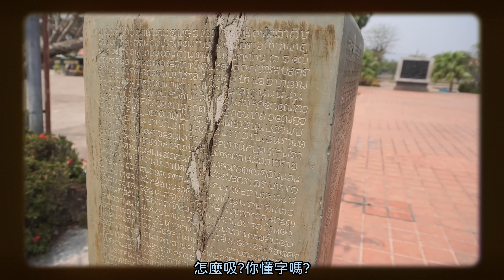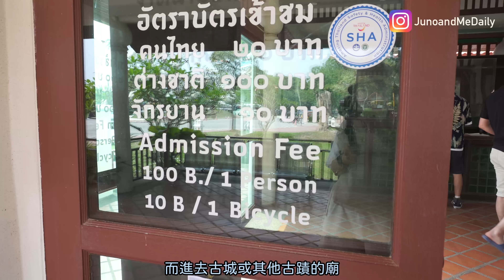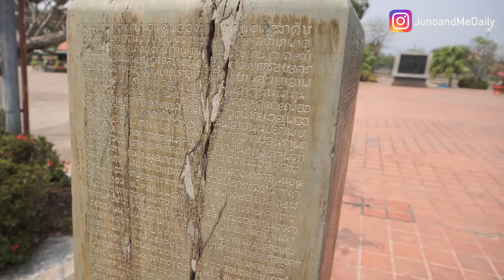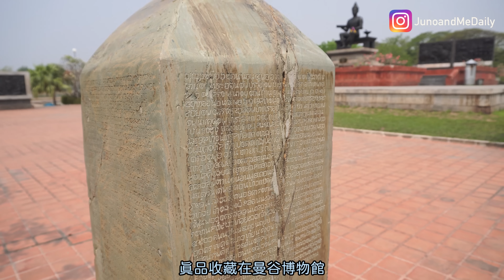🌍世界文化遺產 🇹🇭朝聖素可泰 | 😍一生人必去一次| 一秒愛上💜 | 700多年遺跡 🕌 超驚嘆西春寺 認識泰國起源 泰文邊個創造？ 藝術文化之源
朝聖素可泰歷史遺跡

在泰國中部，有一個叫素可泰的地方，是著名世界文化遺跡所在地，一直都很受遊客歡迎。由於自己對寺廟文物等興趣不大，居泰多年也未有前來參觀。不過在泰國待久了，其實都想了解更多她的文化背景，所以決心過來朝聖，感受一下這個觀光勝地的吸引力。被列為世界遺產，果然有其獨特之處，原來不只是寺廟古城那麼簡單。親身遊歷過後，發現古蹟的宏偉與藝術美，完全超出我的想象，更被它深深吸引。

素可泰是泰國歷史上第一個王朝，建立於公元13世紀，經歷二百多年，是泰國的語言、文字、藝術文化的起源。素可泰王朝的首都遺址，位於泰國中部，素可泰新城外郊區，在曼谷與清邁之間。於1988年對外開放，1991年被聯合國教科文組織列為世界文化遺產，現時保留多達一百座寺廟，超過一千尊佛像。

素可泰歷史保護區相當廣闊，比較集中的算是呈長方形的古城中央區，城牆、護城河和水池也保留著，風景亦很優美。可以先買門票進園由中央區開始觀光，門票每位100泰銖，加20銖可租借單車漫遊。中午時分太陽十分猛烈炎熱，若想更舒適遊走，也有電動觀光車租借，十分方便。

從歷史公園大道前住，首先會經過一個銅像，就是蘭甘亨國王像，他是素可泰王朝第三任國王，更是泰國文字創造者。他下令製作的石刻，敍述了自己的事跡，為目前最早的泰文文獻，亦成為泰國歷史文字紀錄的開端，非常有意思。

園區內遍布大量佛教古蹟，包括古塔，寺廟，宮殿，佛像等。雖然經歷幾百年的日月風霜及各程度的風化，但建築物的宏偉，雕像的姿態神情依然能好好保存。即使寺廟處處，但每個都有其特色，遊走完一個又一個也完全不覺悶。身處遺址之中，可以幻想到當年香火鼎盛，繁榮輝煌的景象。

而眾多古蹟當中，西春寺最讓我驚嘆。由入口處遠望，看到一尊巨大佛像坐在屏風後，通過窄縫隱約看到佛像慈悲的神情，感覺非常神秘。由大殿外慢慢走近，要通過屏風磗牆，走到佛像腳前，才會看到整座佛的全貌。由低處抬頭望上去，近距離欣賞佛雕的美態，感覺非常宏偉，藝術感滿滿，令我留下深刻印象。原來西春寺來頭也不小，十分知名，它是泰國最大坐佛之一，更是素可泰唯一開眼的佛像。高15米，由磚泥制成，手指細長造工精美，右手更被虔誠佛教徒貼滿金箔，絕對是藝術精品，大開眼界的一次經歷。

地址
素可泰歷史公園

清邁清萊包車價格及行程規劃:
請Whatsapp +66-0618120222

In central Thailand, there is a place called Sukhothai, which is a famous site of world cultural heritage and has always been popular among tourists. As I wasn't particularly interested in temple relics and such, even after living in Thailand for many years, I never visited it. However, after spending a long time in Thailand, I actually wanted to learn more about its cultural background, so I decided to come and experience the attraction of this tourist destination. Being listed as a world heritage site, it truly has its unique charm, and it's not just a simple ancient temple city. After personally visiting and experiencing it, I discovered that the grandeur and artistic beauty of the historical sites far exceeded my imagination, and I was deeply fascinated by it.